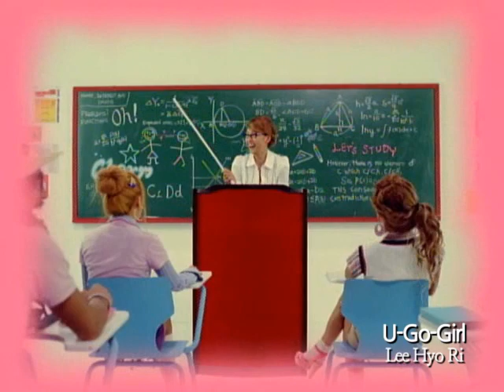[K-POP, M/V] Lee Hyo Ri - U Go Girl (CJ E&M)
Music Title : U Go Girl  / singer : Lee Hyo Ri